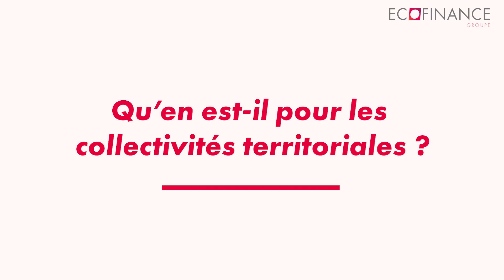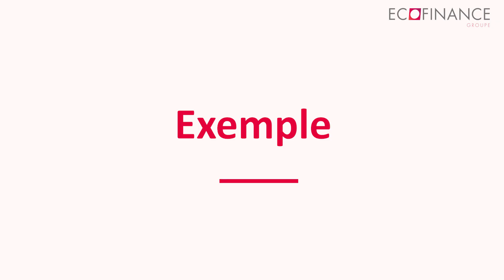Taxe d'Habitation : augmentation du taux de TH depuis 2017, Impacts sur les collectivités pour 2020.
Votre collectivité a augmenté son taux de taxe d’habitation en 2018 ou 2019 ?

Voici les impacts à attendre pour 2020.

Les contribuables qui ont bénéficié du dégrèvement Macron sur la taxe d’habitation en 2019 vont être totalement exonérés de taxe d’habitation en 2020. Ils ne paieront plus un seul euro, même si la collectivité a augmenté son taux de taxe d’habitation par rapport à l’année référence de 2017.
La promesse d’Emmanuel Macron que 80% des foyers en résidence principale ne paieront plus de taxe d’habitation en 2020 est donc tenue.

Côté collectivité, pas d’impacts, puisque les exonérations seront compensées, Sauf pour celles qui ont augmenté leur taux de TH depuis 2017.

En effet, elles se verront amputer leurs ressources du produit fiscal supplémentaire lié à cette augmentation de taux et reposant sur les bases des seuls contribuables exonérés. Ces montants seront pris sur les douzièmes versés par l’État.

Prenons un exemple. Une commune a 95 % de résidences principales sur son territoire. Sur ces résidences principales, 85% des foyers bénéficient de l’exonération de TH en 2020.

Si la commune a augmenté son taux de TH en 2018, elle ne bénéficiera pas en 2020 du produit fiscal issu de cette augmentation sur les 85% des foyers en résidence principale, soit sur environ 81% de son produit fiscal global de TH +(95% * 85%).
2020 est la dernière année pour pouvoir mettre à jour vos bases de taxe d’habitation afin de bénéficier de la meilleure compensation possible.
Alors, commandez sans plus tarder la liste des logements vacants 2020 (ou état 1767) auprès de votre interlocuteur habituel de l’administration fiscale. Cette liste vous permettra de valider l’occupation de certains logements considérés à tort comme vacants et ainsi de bénéficier d’une ressource supplémentaire.